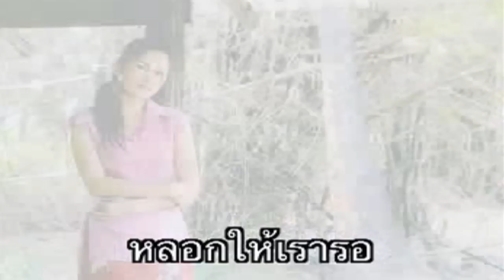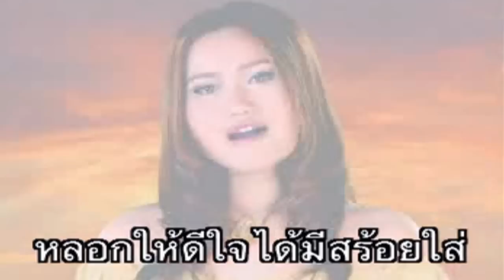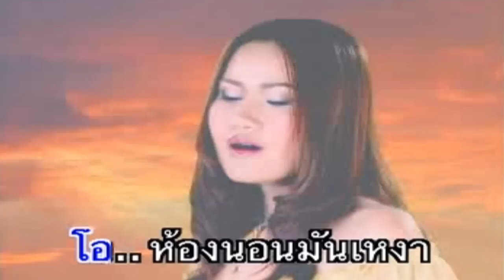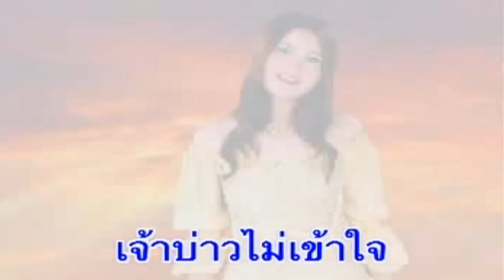หลอกให้เรารอ - ณาตาลี สีเพชร [Official MV]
อัลบั้ม : เป็นสาวเหงาบ่อย